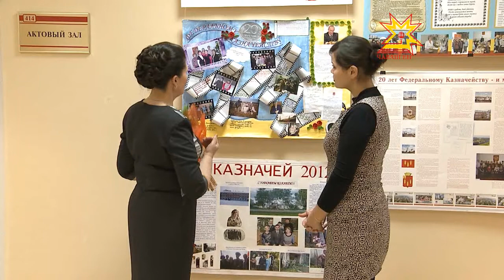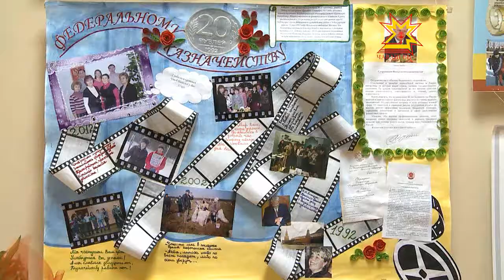Казначейство йĕркеленнĕренпе 20 çул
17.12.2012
Йĕркеленнĕренпе — 20 çул. Федераци казначействин Чăваш Енри управленийĕнче уяв иртрĕ. Кунта ĕçлекенсене республика пуçлăхĕ Михаил Игнатьев, çавăн пекех финанс тытăмĕнче тăрăшакансем, муниципалитет ертÿçисем тата депутатсем саламларĕç.